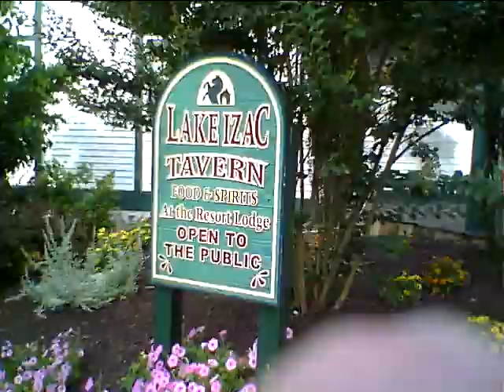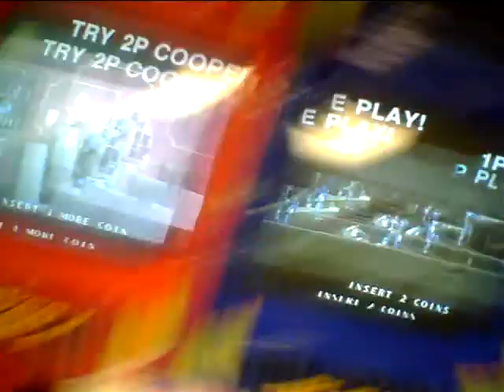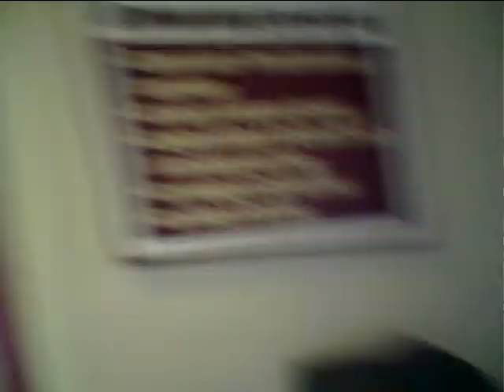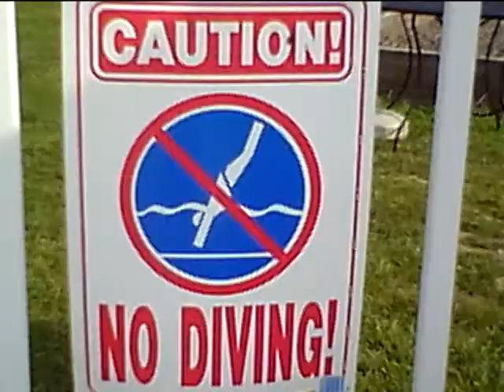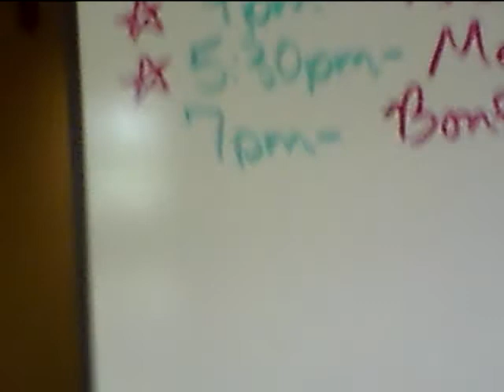The Resort In Virgina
This is the game room,check-in,pool!!! :)